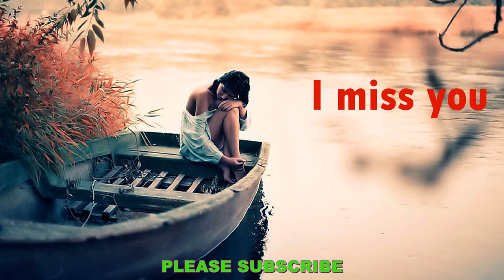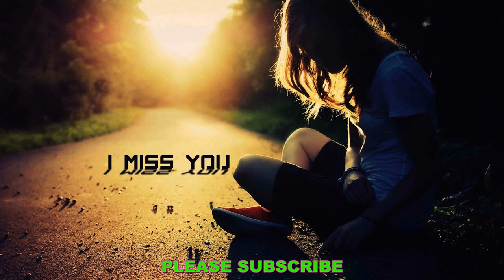MY BOYFRIEND DIE IN WUHAN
This story is about a Chinese girl's love story that her boyfriend died in Wuhan because of Covid-19. And she shares the value of her boyfriend.

A paragraph of the letter was written as follows:
‘When you read this letter, congratulations on being Nu Nu boyfriend. I am really jealous when you have the talent, to win her heart. Here I just want to briefly tell you something important that you must remember:
1. NuNu Sometimes somewhat stubborn, moody. You remember to yield to her. Yeah right, give up unconditionally because you are the man who will protect her forever.
2. NuNu always have a headache. At such times, you must take care of her, not to be annoyed. Every time she had a headache, I helped massage the temples. She will quickly fall asleep, after waking up there will be no more pain. This is the method that a traditional medicine doctor taught me, you must remember!
3. NuNu has a downside that I feel is not good. I always tried to help her fix it but now I have no chance, leaving this task to you. She loves movies, most of time is very serious, sometimes  she will finish watching movie at 2 am - 3 am the go to bed. This habit is bad for health because there is not enough time to rest. If you love her, you have to fix this for her.
4. When you become her lover, it is inevitable that there will be obstacles. Hopefully you two can learn to respect and be tolerant of each other.
5. I don't know where you are, where you live and what you do. But those things are not important at all. As long as you genuinely love her as much as the love I have for her. Thank you for taking care of her for me. Wish you both the happiness...'.
At the end of the document, Dong Sinh wrote a series of numbers, the password of his savings account of more than 100,000 Yuan. That's all the money he saved from starting work. Dong Sinh also said, this whole life he only loves me, so this money is all for me.
The 8 th day of chinese new year, Dong Sinh is gone.
He died in the observation room of the hospital, and until his death, he could not get a hospital bed.
I cry out loud. I hate the heavens why they took Dong Sinh's life. Why rob the person I love. Why is he not in the hospital room?
This plague has claimed the lives of many people?
One person left, the city was the same, but no one knew how painful their loved ones were. No one knows that in the fight against the disease, the person I love the most has been gone forever. His name is Dong Sinh.
The second day after Dong Born was born, the sunshine was bright and bright. But the sun's rays shining on my face only made the compassion more evident.
One night after losing Dong Sinh, I dreamed of a frog jumping out of a cave in the cold winter night, jumping through the night, jumping through the dawn, crying miserably as if to tear up the gourd. God.
I closed my eyes softly, tears gently falling down.
Dong Sinh ah, I definitely did not know, Wuhan that night heavy snow but also could not dissolve his tears.
Tears are the clearest evidence for the pain he suffered, pain that only blue sky see through.
Dong Sinh, Did you know that a week after you left, Wuhan changed.
There are many beds in the hospital now, now the bed has to wait for the patient, the patient no longer needs to wait for a bed. Why can't you stay a bit longer? If you could wait a few more days, maybe we won't have to wait until the next life to see each other.
You are gone, who will worry about me when my stomach hurts? Who will rub me when a headache? Who will comfort me when I am angry? We have an appointment in March to go to Dong Ho to take wedding photos when cherry blossoms are in full bloom. Appointed to try together, build our own home. But now everything has vanished.
Kisses, smiles, tears, all gone. The cycle of love, it is all gone now.
Now, in the middle of the road full of blooming cherry blossoms, the city lights are splendid, but it only makes me feel more and more painful to think of you, who is less than 3 inches below the ground. What should I do to forget you, to forget the pain that is so deeply focused on this mind?
My lover, me and you, is inherently a beautiful love mournful. Yes, there is loss, yes, there is constant crying, yes, there is laughter but in the end it was only a broken pain ...